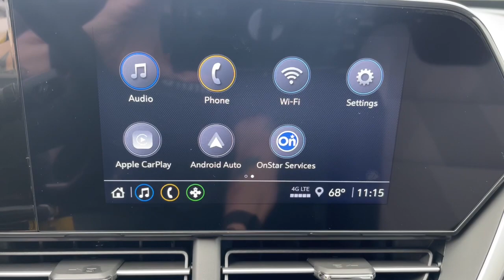2024 Chevrolet Trax Thibodaux, Schriever, Houma, Napoleonville, Raceland 24000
Nitro Yellow Metallic New 2024 Chevrolet Trax  available in Thibodaux, Louisiana at Dantin CHevrolet. Servicing the Schriever, Houma, Napoleonville, Raceland, LA area.

#{MAKE}
#{MODEL}
2024 Chevrolet Trax  - Stock#: 24000

Dantin Chevrolet
644 W Main St

Recent Arrival!brNitro Yellow Metallic 2024 Chevrolet Trax FWDbrbr28/32 City/Highway MPGbrbrbrDantin Chevrolet of Thibodaux is the best place to find a new Chevrolet Used car Truck and SUV in the Louisiana area. Our staff is ready to help you with your purchasing or financing options. We offer Service Contracts and competitive rates! Let us help you answer the question of what is my trade worth. Come see us at Dantin Chevrolet at 644 West Main Street Thibodaux LA or call today!